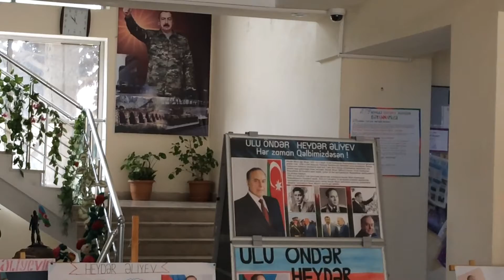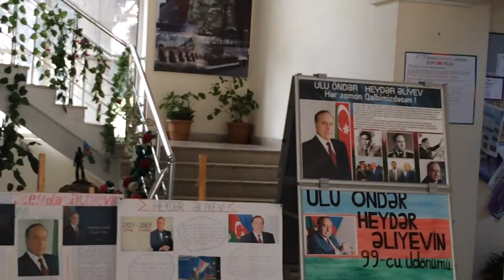Ulu Öndər 99